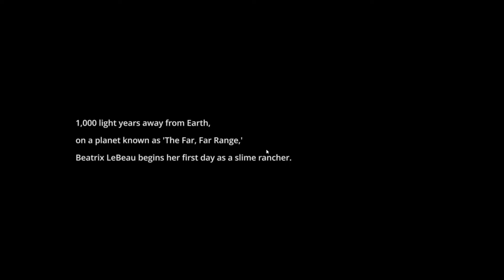A New Adventure! Let's Play Slime Rancher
Oh hey there! It's time for a new adventure and this one should be far more chill than some in the past. Buckle up and join me on the Far, Far Range!